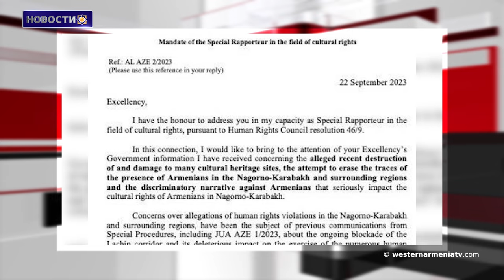Глава комитета Сената США призвал Блинкена привлечь режим Алиева к ответственности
1. Соболезнования президента Республики Западная Армения Арменака Абраамяна
2. Сыны Западной Армении: Александр Арутюнян
3. Вопросы армян Западной Армении
4. Глава комитета Сената США призвал Блинкена привлечь режим Алиева к ответственности за этническую чистку в Арцахе
5. Неявка Восточной Армении на ассамблею ОДКБ не повлияет на решение о ПВО организации: МИД РФ
6. Ужесточен приговор бакинского военнослужащего, он приговорён к пожизненному заключению
7. Доклад специального докладчика ООН по культурным правам Баку о состоянии значимых культурных и религиозных объектов Арцаха
8. Памятники Арцаха: фотовыставка в Музее истории Восточной Армении